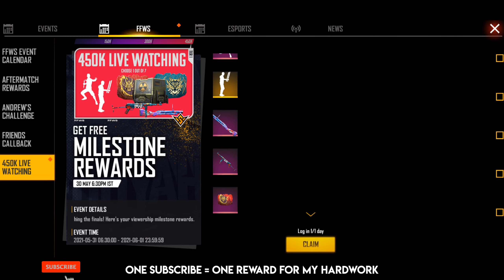FFWS REWARDS வந்துருச்சு மக்களே 🥳🔥| CLAIM பன்னியாச்சு | HOE TO GET ALL FFWS FREE REWARDS TAMIL 100%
ABOUT THIS VIDEO :

FFWS Final Redeem code Today Tamil | How to get FFWS Grand Final Rewards today |

FFWS FINAL REDEEM CODE TAMIL | FFWS FREE GLOOWALL SKIN | FFWS BEST GLOOWALL SKIN TAMIL | June Elite

FREE FIRE REDEEM CODE வந்துருச்சு 💥🥳| FFWS Final Redeem Code Tamil | Free fire world series Redeem code in tamil | Free gloo wall, gunskin, emote in tamil

★today redeem code for free fire india tamil
★free fire world series grand finals redeem code ★redeem code
★grand finals redeem code

1) FFWS Grand finals Rewards indian server tamil
2) Indian server Rewards in tamil Ffws Rewards
3) Free Fire Redeem Code
4) Redeem Code Free Fire
 5) Free Fire Redeem Code Today
 6) Redeem Code Free Fire Today
7) FF Redeem Code Today
8) Redeem Code
9) Today Redeem Code
10) FFIC Redeem Code
11) Free Fire New Redeem Code
12) Free Fire Esports Redeem Code
 13) FF Reward Code
14) FF Reward Code 2021
15) Redeem Code For Free Fire
16) 16 May Redeem Code
17) FFIC Redeem Code 2021
18) FFIC Redeem Code Today